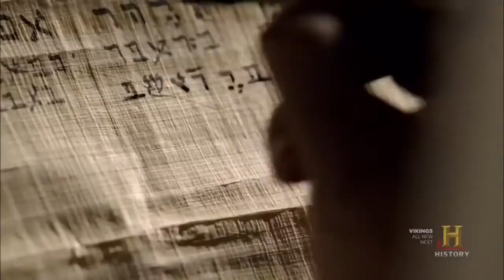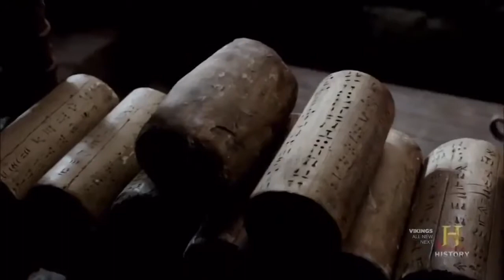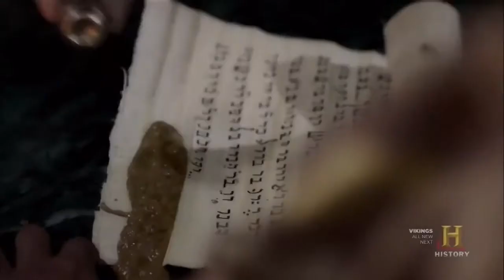Biblical Prophet Daniel Full Movie in Hindi